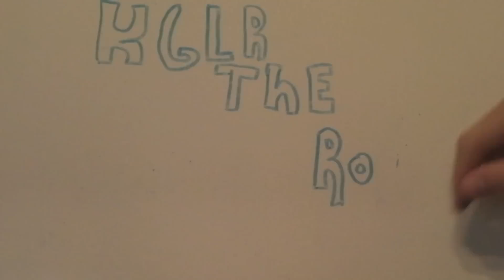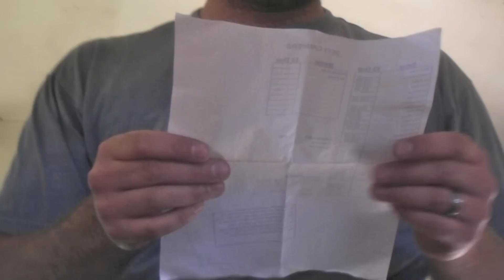Triangle Lake Church Camp 2011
OCEC takes a trip to triangle lake oregon, to get closer to god and to have some fun. We had a great time. Sorry I didn't get great pictures or footage. check out for more pictures.